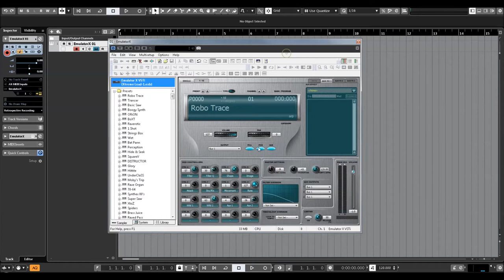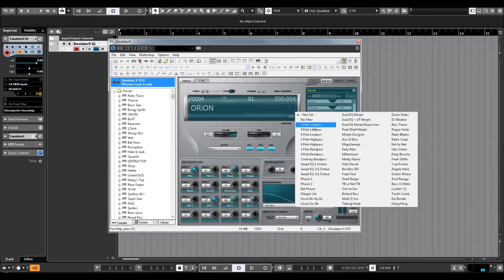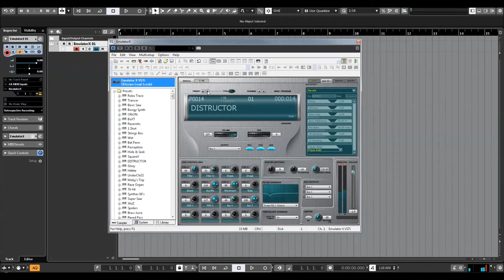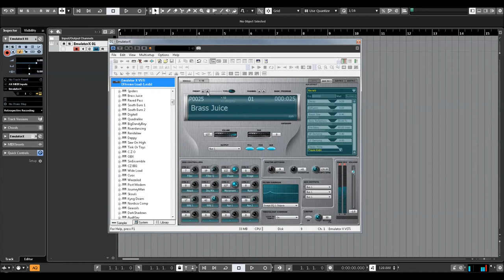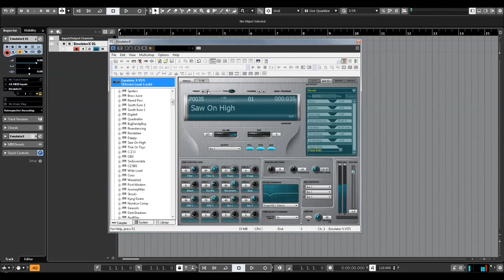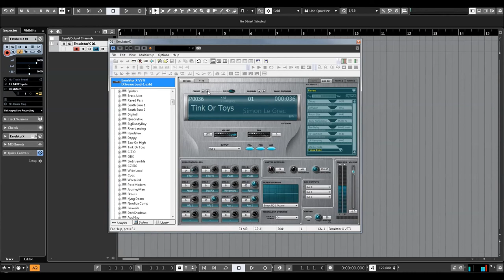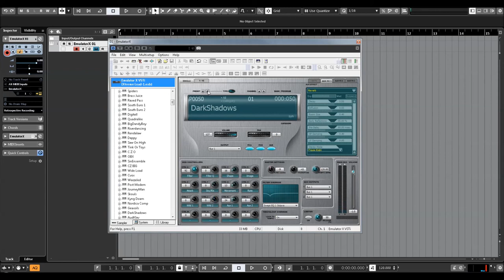Emulator X3 | Xtreme Lead-1 | Presets Preview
Emulator X3  new sampling technology provides users the the best MIDI control of any soft synth in the market allowing you to map control messages that supports program and bank changes, which means multiple banks of sounds can be loaded.  Featuring Xstream™ 24-bit/192 kHz,  Streaming Engine, sound quality is totally unmatched using E-MU's patented pitch interpolation and precision 32-bit floating point processing.

Unlike Emulator X and Proteus X, this is the only sampling tool that has native support on 32-bit and 64-bit applications both for Windows XP, Vista and is indeed compatible to run on Windows 7 and Windows 8 operating systems. Emulator X3 is known as E-MU's most powerful software-sampler ever created after 40 years of synthesis experience following the success of its successors, Emulator X and Proteus X.  This is the 3rd and last version of their great software sampler that inspires most audio enthusiasts and musicians who love to record, create and chop their own samples from scratch and Design a unique blend of sounds.